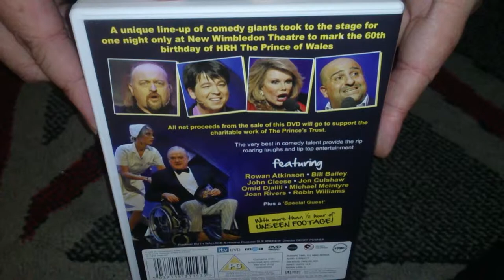youtube video #-AdrwI6CHgQ